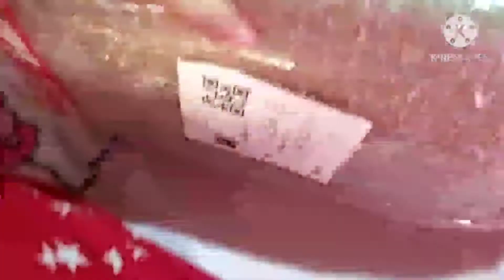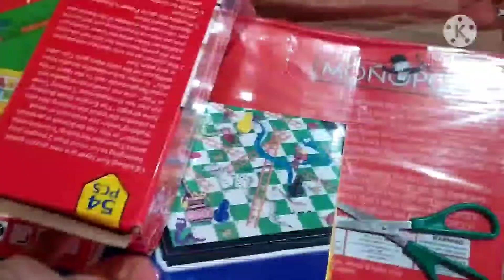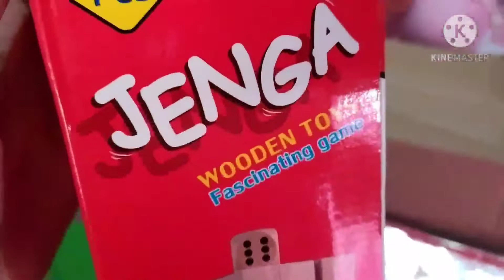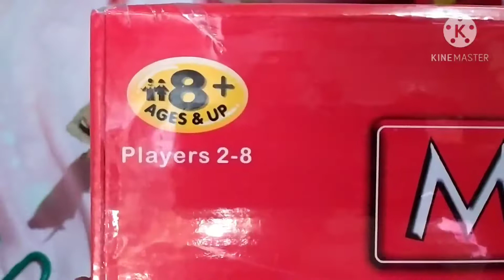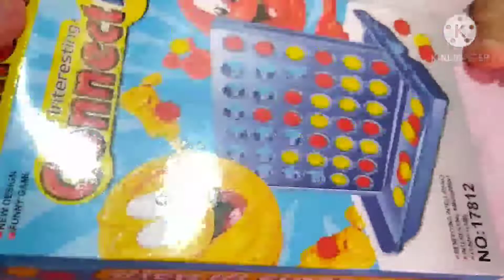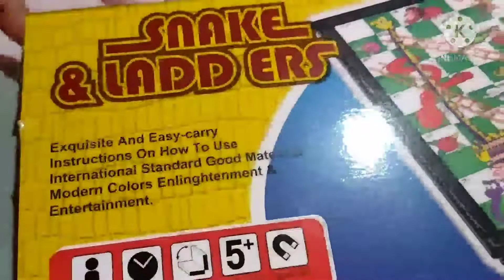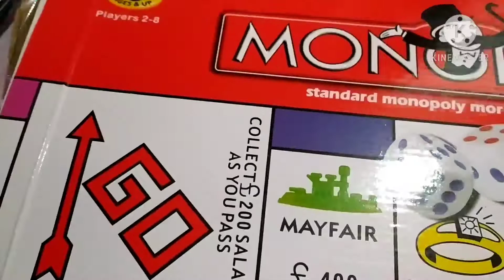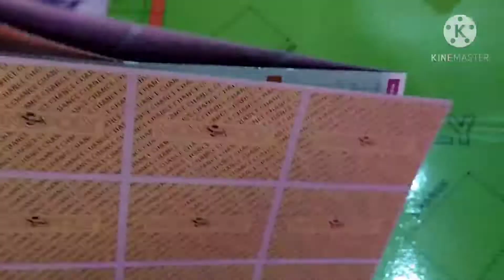Monopoly and other games / ordered from shopee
I hope you like the vedio